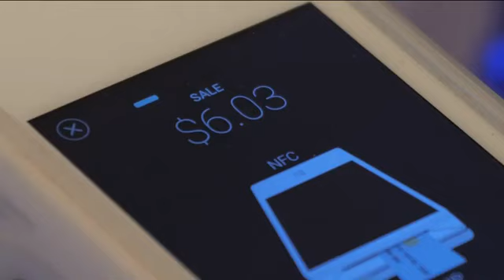Medical marijuana dispensary talks in Collier County resume